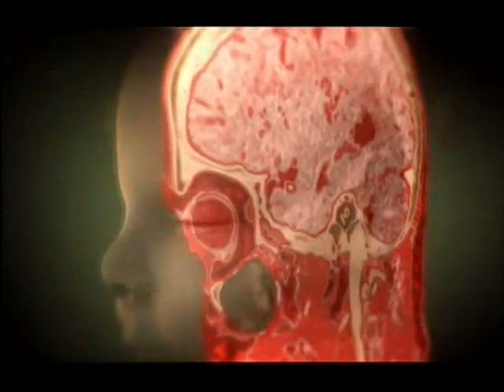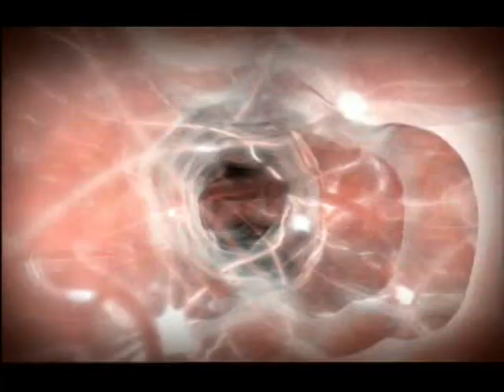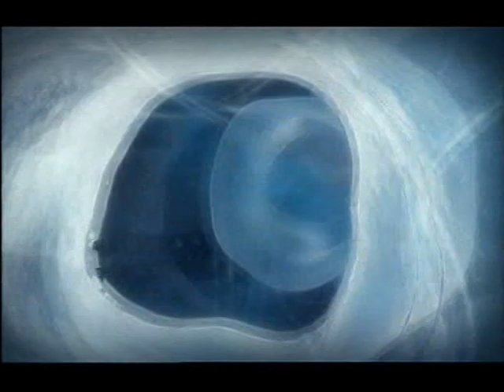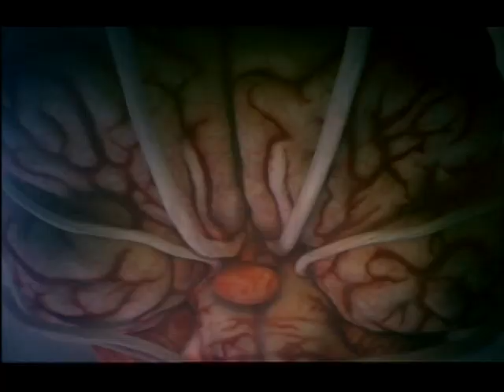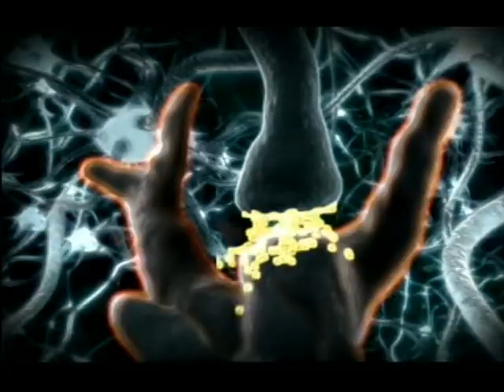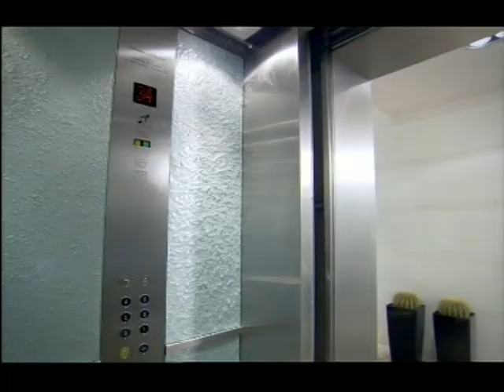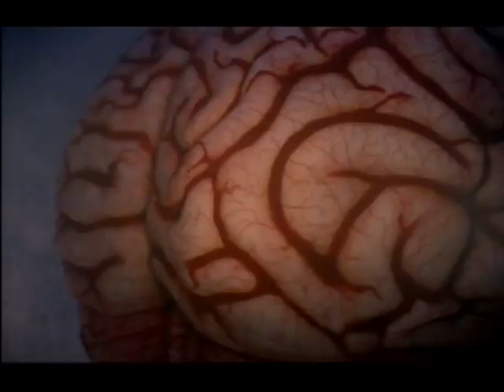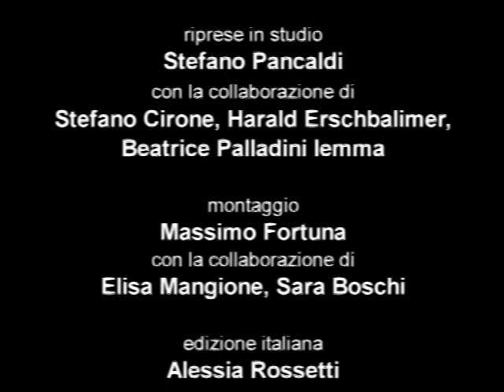CORPO UMANO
Si ringrazia Rai TRADE per l'uso didattico del video
"Da viaggio nella Scienza" P. Angela